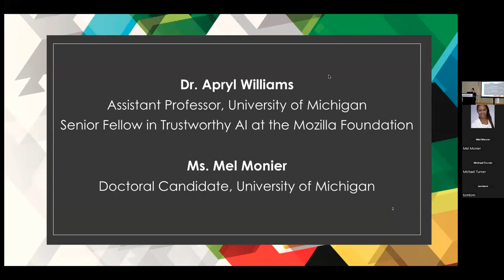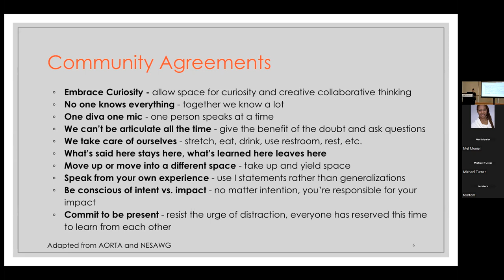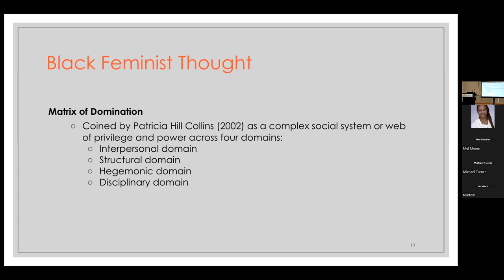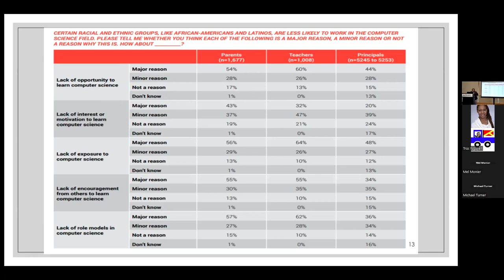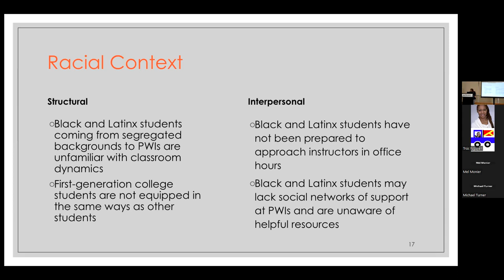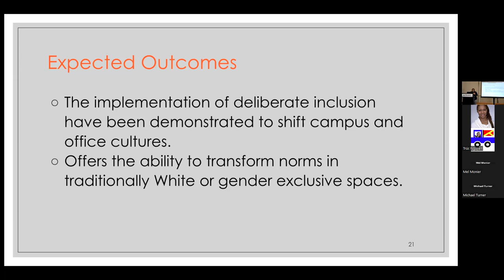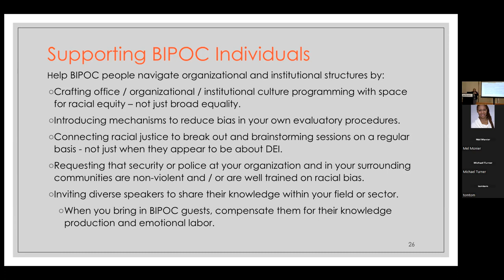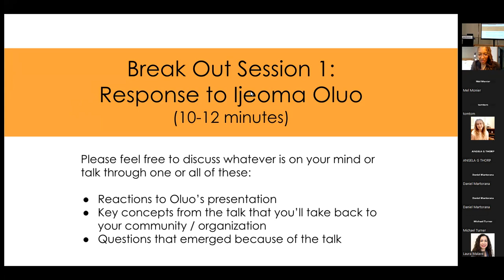Bias and Belongingness: Moving Beyond Bias Mitigation To Create Truly Inclusive Cultures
What are some of the ways biases impede our efforts to build inclusive cultures? How can we not only intervene in these biases but also proactively create cultures where students, employees, and others feel they belong and make meaningful contributions? This summit strand will explore some of the latest research connecting bias, belongingness, and inclusion. Attendees will have a chance to practice concrete strategies for interrupting bias in real-life situations. They will also have a chance to learn from other’s experiences with these issues and develop a plan of action for addressing bias and creating belonging cultures in their own organizations and in everyday life.